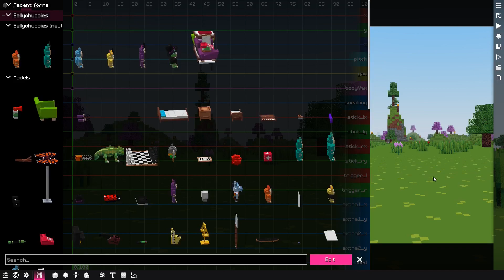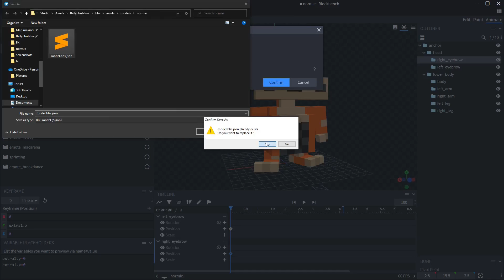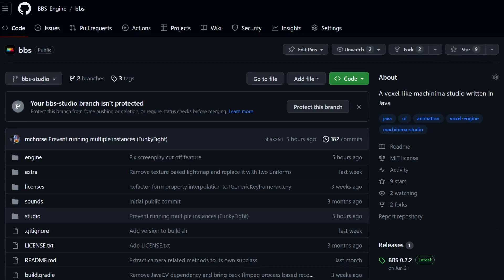Change log — BBS Studio 0.1.3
Another day, another update. This one adds a couple of nice quality of life features, and fixes a couple of bugs.

Note: BBS Studio isn't a mod. BBS Studio is a standalone application written in Java, which is designed to be a machinima creation studio.